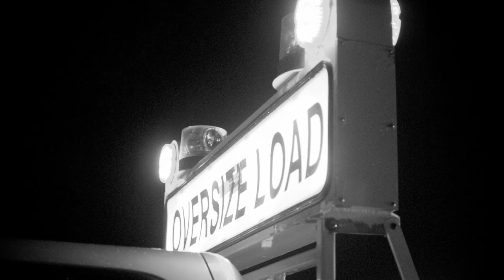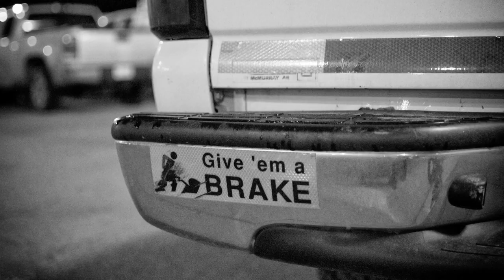Faces of Fort McMurray - Bob Kinley, Traffic Supervisor